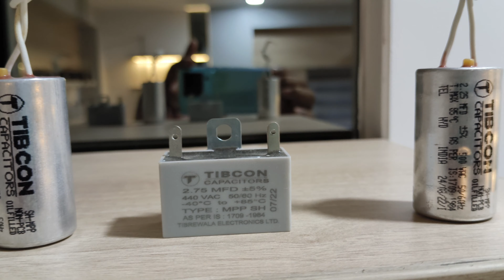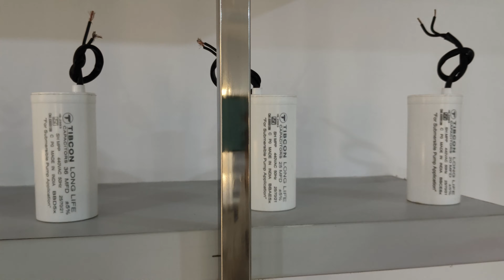రక రకాల కెపాసిటర్ లు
Different types of fans, motors capacitors, starters , Running capacitors, Starting capacitors,
voltage capacitors etc..